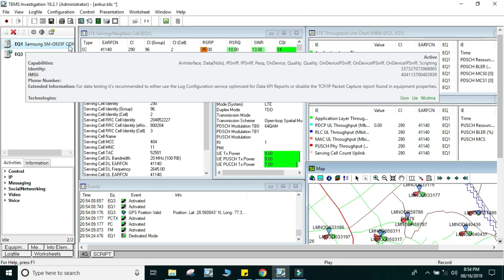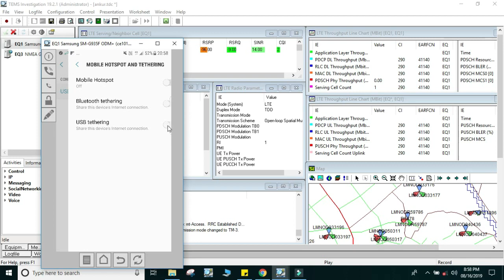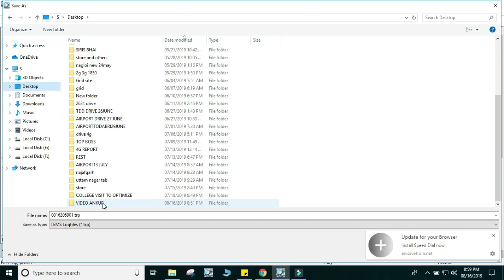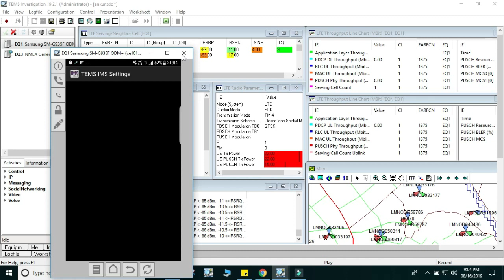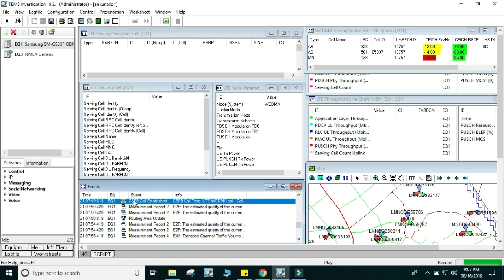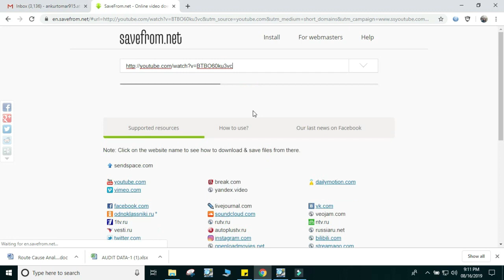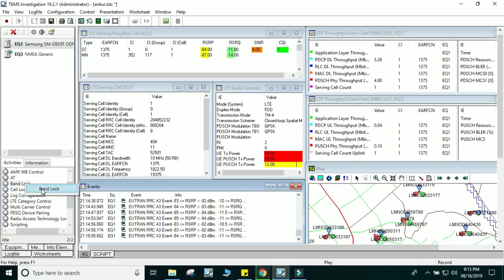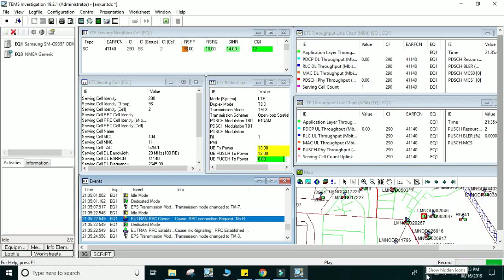4G VOLTE || SRVCC || CSFB || FDD DATA || TDD DATA || BY-ANKUR TOMAR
Hello my lovely friends , in this video you will learn 4G Drive tests like volte call, srvcc, csfb, fdd data, tdd data drive.

for more:
Watch all parts of tens training :